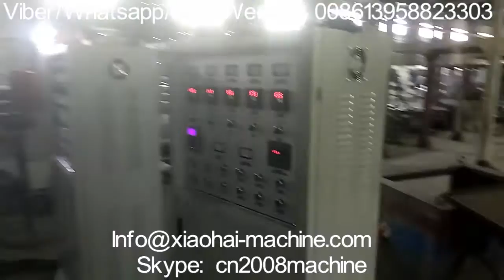1200mm width two screws double layer AB film blowing machine